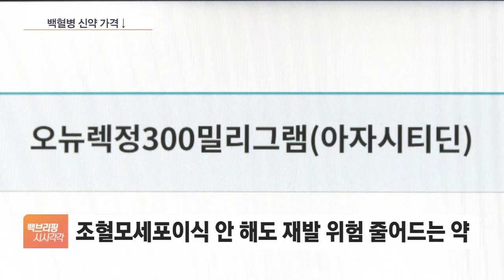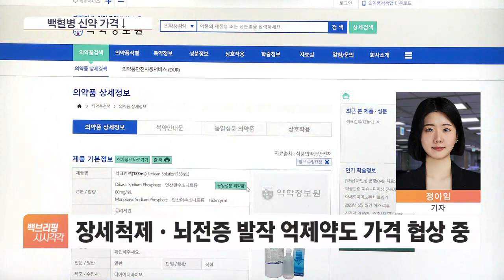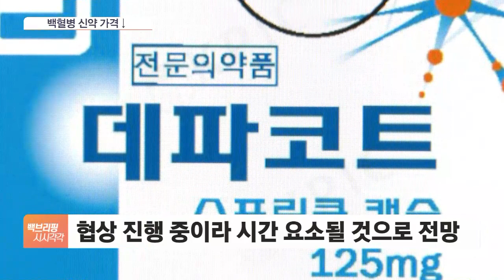'그림의 떡' 먹는 백혈병 치료제 다음달부터 싸진다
[앵커]

골수이식이 어려운 급성골수성백혈병 환자들이 재발을 막기 위해 먹어야 하는 신약비용이 다음 달이면 건강보험이 적용돼 크게 낮아질 전망입니다.

지금은 월 2천만 원 정도 들어서 그야말로 '그림의 떡'이었는데요.

정아임 기자, 이게 어떤 치료제인가요?